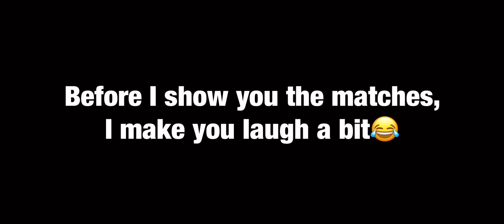World War Heroes playing random battles with my bros(远征军 clan)❤️😎|| Superheroes in action🔥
Songs:

Eminem - Soldier 2 scratch remix

1080p 60fps full HD video